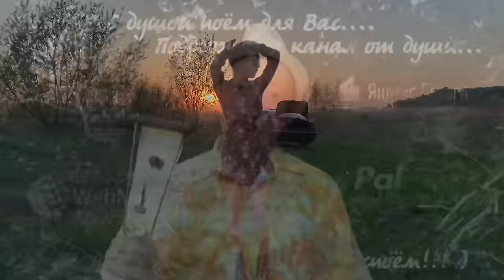♫ ♫ БОЖЕ КАК ПОЁТ И ТАНЦУЕТ ЭТА ДЕВУШКА ! Аж волосы дыбом.Виктория Чумакова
Из репертуара группы Руки Вверх - Чужие Губы . Всё ,что мы делаем это Пародию и Добросовестное Использование которое описывает исключения и ограничения исключительного права, предоставляемого автору творческого произведения законом.

ЕСЛИ КАК ТО Я НАРУШИЛ ИЛИ ОБИДЕЛ ПРАВО ОБЛАДАТЕЛЯ Я ИЗМЕНЮ НАЗВАНИЯ ИЛИ УДАЛЮ ВИДЕО

Теперь в Google Play

Skrill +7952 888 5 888
WebMoney R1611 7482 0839 ; Z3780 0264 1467 ; X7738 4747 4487 ; G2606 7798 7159 .

1 www
2 мама наливай
3 мне бы в небо
4 молитвенная
5 супер гуд
6 москва почём звонят колокола
7 выборы
8 бумер музыка из фильмов 1,2
9 я свободен
10 экспонат
11 сумка
12 отпускная
13 полные карманы
14 рыба моей мечты
15 бляди
16 собака баскервилей
17 распиздяй
18 дороги
19 сладкий сон
20 пиздобол. Коган
21 я такая крутая
22 любит наш народ
23 без тебя пиздец
24 прогноз погоды
25 о группа крови на рукаве
26
27
28
29
31 Учим или вспомним
32
33
34 Сектор газа

1 лирика
2 пора домой
3 30 лет
4 водки я налил стакан и спросил
5 бомж
6 демобилизация
7 твой звонок
8 я не алкаш и не пьяница я
9 гуляй мужик
10 туман
11 пасха
12 грязная кровь
13 моя бабка
14 утопленник
15 колхозный панк
16 попец
17 ночь перед Рождеством
18 взял вину на себя
19 песенка солнышко лучистое
20 вечером на лавочке
21 я устал
22 Теща
23 кума
24 возле дома твоего
25 Гаи ( водительская - подхалимская)
26 новогодняя
27 план
28 еду бабу выручать
29 свидание
30 сельский кайф
31 ой ты травушка зелёная
32 проститутка
33 всё заебло ария лягушки
34 русский мат
35 мент
36 голубь
37 похмел
38 опять сегодня
39 не даёт
40 метаморфоза
41 кабак банку подавай
42 возле дома твоего
43 скотник
44 из чего же
45 звёздная болезнь
46 сифон
47 вылазка
48 ява
49 мастурбация
50 мы совковые ребята
51 чунга Чанга
52 ядрена вошь
53 Часы пробили 40 раз
54

61 Руки вверх

1 ай-яй-яй девчонка
2 18 мне уже
3 крошка моя
4 лишь о тебе мечтаю
5 Алёшка
6 я не отдам тебя ни кому
7 студент
8 думала
8 назови его как меня
9 дома не сиди
10 уходи
11 так тебе и надо ты осталась одна
12 чужие губы
13 ну где же вы девчонки
14 лучшей парень
15 пропадаешь зря
16 без любви я не могу тебе помочь
17 а моя девчонка замужем
18 в омут твоих глаз
19 доброй нежной ласковой
20 как мне сегодня хочется
21 о любви давно спеты все слова
22 некрасивая
23 ну где же ваши ручки
24 уходи если сможешь
25 Джими
26
27
28
29
30
31 Русские народные

1 ах Самара городок
2 в землянке
3 валенки
4 виновата ли я
5 вот кто то с горочки спустился
6 живёт моя отрада
7 златые горы
8 милая моя взял бы я тебя там в краю
9 из за острова на стреже
10 Катюша
11 огней так много золотых
12 ой мороз мороз
13 перевоз Дуня держала
14 по диким степям Забайкалье
15 по дону гуляет
16 раскинулось море широко
17 светит месяц
18 Синий платочек
19 степь да степь кругом
20 тёмная ночь
21 тонкая рябина
22 По мурманской дорожке
23 шумел камыш
24 барыня
25 утачка луговая
26 коробейники
27 ах вы сени
28 ивушки вы ивушки
29 во поле берёза стояла
30 ой цветёт калина
31 ветка сирени
32 мы на лодочке катались
33 вдоль по питерской
34 и кто его знает
35 оренбургский платок
36 ой то не вечер
37 эй ухнем
38 ой со вечёра с полу ночи
39 как хотела меня мать
40 яблочко
41 будь те здоровы живите богато
42 отец мой был природный пахарь
43 я на горку шла
44 вдоль по улице метелица метёт
45 Улица ты Улица хорошая моя
46 садят и слушают бойцы
47 девятый наш десантный батан
48 гриб боровик
49 ой при лужке при лужке
50 зачем вы девушки красивых любите
51 что так сердце что так сердце растревожилась
52 Маруся от счастья слёзы льёт
53 на улице дождик
54 полешко поле
55 течёт ручей
56 из далека долга течёт река Волга
57 где ты ромашка моя
58 калина красная
59 во кузнице